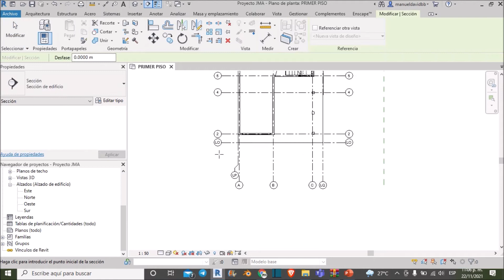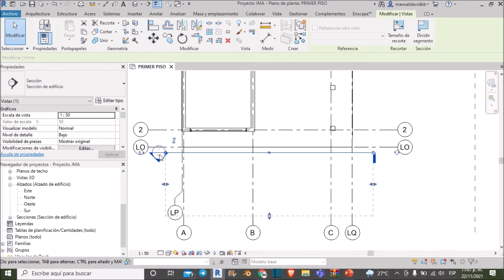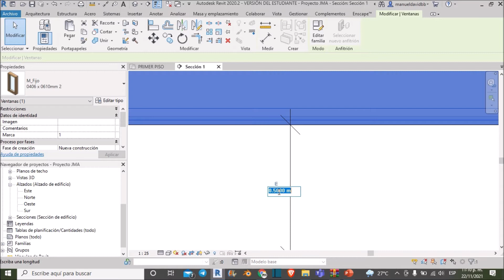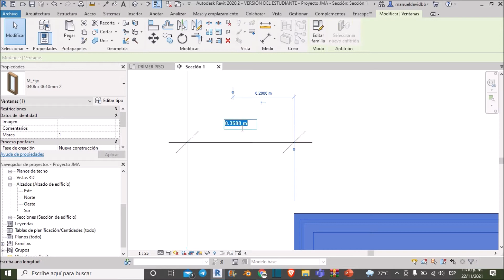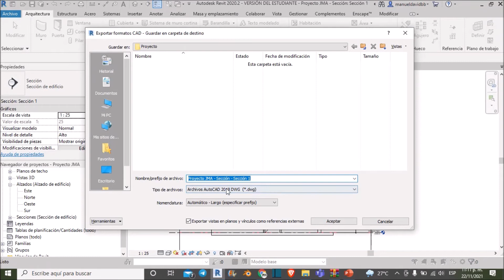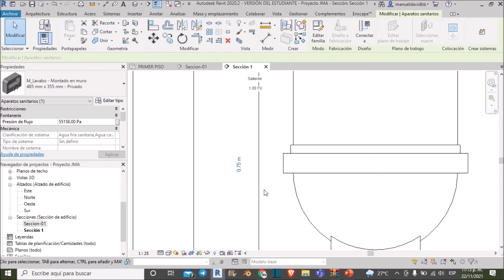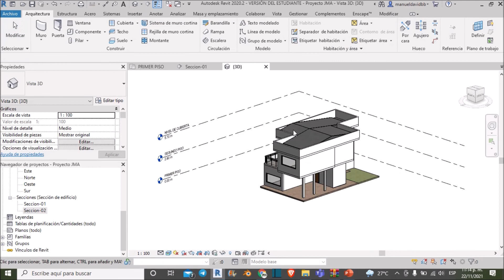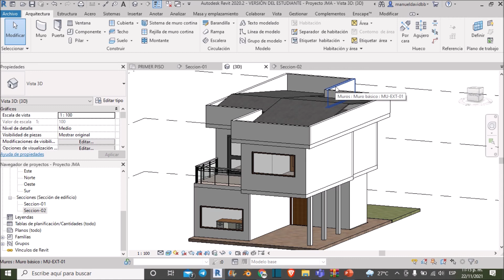Revit-25- Crear planos de corte en Revit